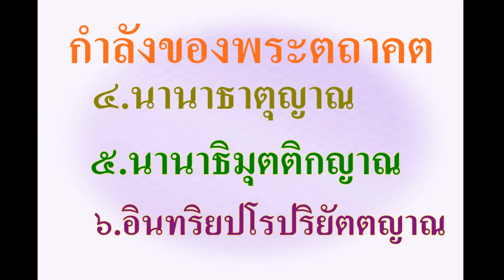กำลังของพระตถาคต# 2 พระอาจารย์สมบัตินันทิโก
คลิปสั้น ทศพลญาณ ข้อที่ 4 . 5, 6, จากมหาสีหนาทสูตร

   ดูก่อนสารีบุตร  อีกประการหนึ่ง   ตถาคตย่อมรู้ชัดซึ่งโลก  มีธาตุมิใช่อย่างเดียว
และมีธาตุต่าง ๆ  ตามความเป็นจริง.   ดูก่อนสารีบุตร  ข้อที่ตถาคต
รู้ชัดซึ่งโลกมีธาตุมิใช่อย่างเดียว    และมีธาตุต่าง ๆ ตามความเป็นจริงนี้     เป็น
กำลังของตถาคตประการหนึ่ง   ซึ่งตถาคตอาศัยแล้ว    ปฏิญาณฐานะแห่งผู้เป็น
โจก  บันลือสีหนาทในบริษัท  ยังพรหมจักรให้เป็นไป. (นานาธาตุญาณ)

            ดูก่อนสารีบุตร    อีกประการหนึ่ง    ตถาคตย่อมรู้ชัดซึ่งความที่สัตว์มี
อธิมุตติต่าง  ๆ กัน    ดูก่อนสารีบุตร   ข้อที่ตถาคตรู้ชัดซึ่งความที่สัตว์มีอธิมุตติ
ต่าง ๆ กัน    ตามความเป็นจริงนี้   เป็นกำลังของตถาคตประการหนึ่ง  ซึ่งตถาคต
อาศัยแล้ว   ปฏิญาณฐานะแห่งผู้เป็นโจก   บันลือสีหนาทในบริษัท   ยังพรหม-
จักรให้เป็นไป.(นานาธิมุตติกญาณ)
         ดูก่อนสารีบุตร   อีกประการหนึ่ง    ตถาคตย่อมรู้ชัดซึ่งความที่สัตว์และ
บุคคลทั้งหลายอื่นมีอินทรีย์หย่อนและยิ่ง   ตามความเป็นจริง.   ดูก่อนสารีบุตร
ข้อที่ตถาคตรู้ชัดความที่สัตว์และบุคคลทั้งหลายอื่นมีอินทรีย์หย่อนและยิ่ง   ตาม
ความเป็นจริงนี้  เป็นกำลังของตถาคตประการหนึ่ง ซึ่งตถาคตอาศัยแล้ว ปฏิญาณ
ฐานะแห่งผู้เป็นโจก   บันลือสีหนาทในบริษัท   ยังพรหมจักรให้เป็นไป.
(อินทริยปโรปริยัตตญาณ)